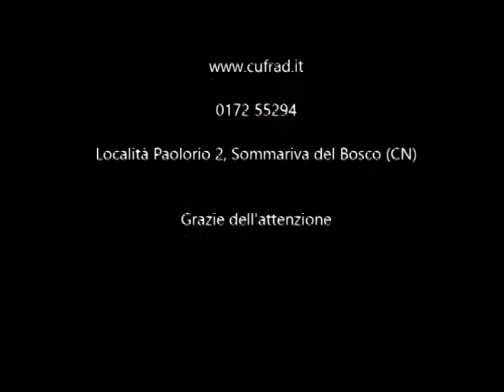La comunità, per USCIRE DAL LABIRINTO di ALCOL e DROGHE.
La comunità, per USCIRE DAL LABIRINTO di ALCOL e DROGHE: un immenso e sterminato dèdalo fatto di strade sbagliate, di errori, di rimpianti...

VIDEO SULLA PREVENZIONE E LA CURA pubblicato a maggio 2017.
La dr.ssa Elena RIGATO, psicologa, presenta il VIDEO della comunità “Prautes” (che significa “dolcezza”), una delle comunità terapeutiche / gruppi di cura del CUFRAD afferente al Servizio “ad alta protezione” per persone con difficoltà particolari.

Puoi seguire le attività ed i servizi del CUFRAD nei seguenti modi:
1. sul sito puoi iscriverti alla newsletter per ricevere le NEWS DI ALCOLOGIA
3. su Facebook alla pagina "Cufrad News su alcol e droghe" all'indirizzo " puoi cliccare su MI PIACE per ricevere gli aggiornamenti.